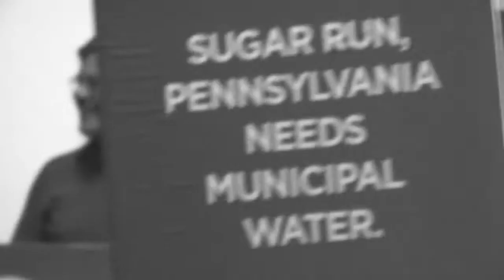DEP Announcement with John Hanger Part 2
Pennsylvania Department of Environmental Protection Secretary John Hanger has some harsh words for Cabot Oil and Gas.